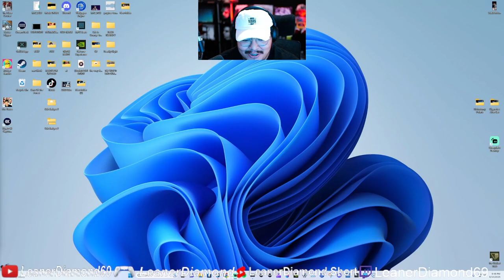1ST EVER TWITCH MOD APPEARANCE! THE OUTLAST TRIALS